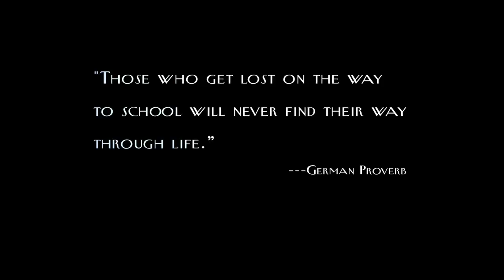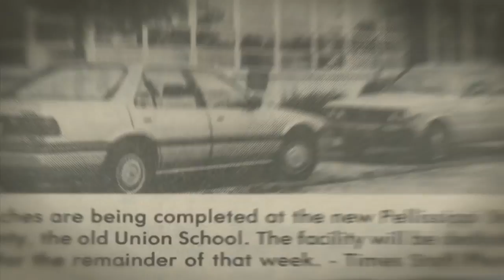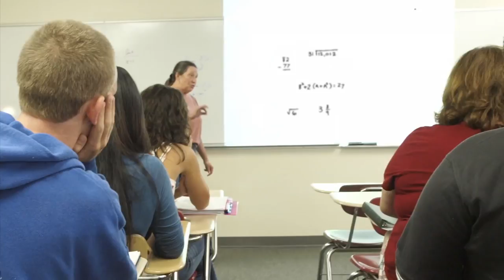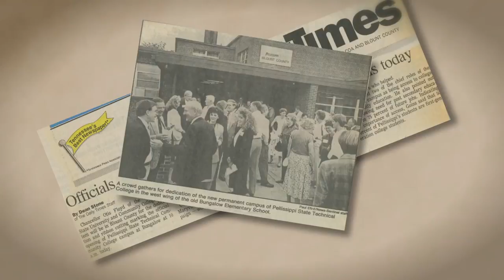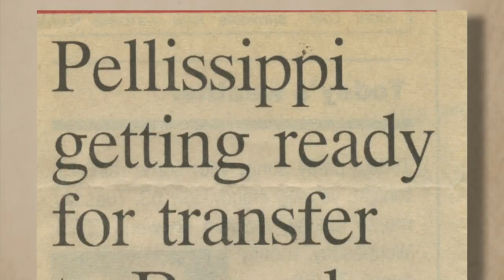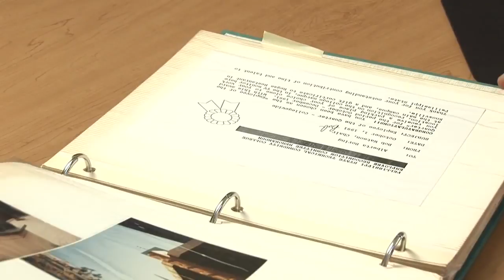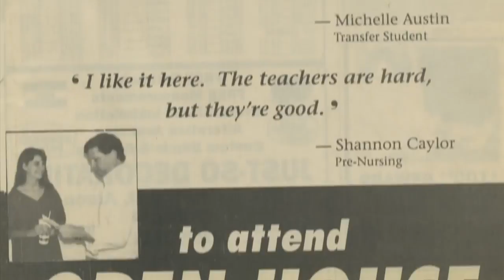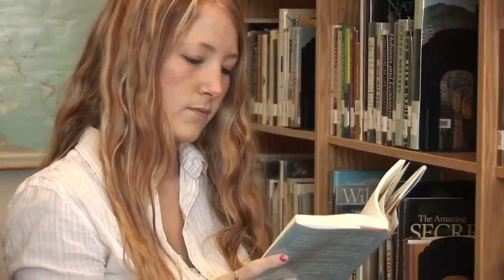Blount Co. Campus: A Story of Community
Work I did while employed as the Visual Media Coordinator at Pellissippi State Community College.